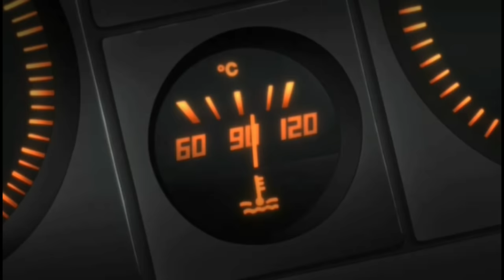Ishida drops $100K on his Testa to beat the Z | Wangan Midnight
Yoshiaki Ishida has been chasing the shadow of the "Devil Z" in hopes of one day running in front of the legendary S30 Datsun 240Z with his Ferrari Testarossa. After meeting the "Tuner from Hell" (Kitami), Ishida's dream of outrunning the Z is becoming possible! But it's going to cost him big money! I hope you enjoy this video compilation edit of Wangan Midnight anime racing series.